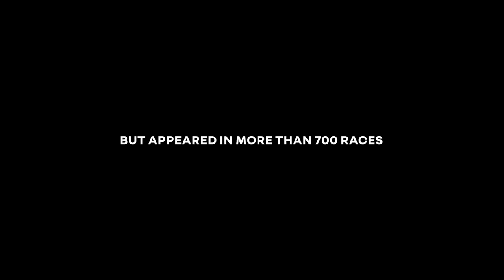RENAULT - TRIBUTE TO ALPINE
Director - Gatis Murnieks
Production - Soldats Films
VFX & Post Production - Digital District
VFX Producer - David Danesi
VFX Post Producer - François Schmidt
VFX Supervisor - Stéphane Amram
Flame Artists - Christophe Richard & Ingmar Renouardière
Nuke Artists - Alex Taylor & Aryel Melek-Shalom
CG Artist - Aryel Melek-Shalom
DOP - Alex Lamarque
Color Grading - Color Paris
Colorist - Didier le Fouest